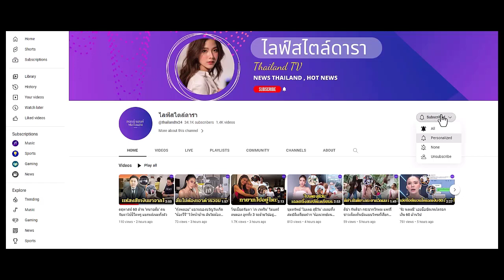"เป้ย ปานวาด" กลัวสุดใจ เผยหัวอกแม่พร้อมเหตุผลที่ "น้องปาลิน" ต้องผ่าตัด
เป้ย ปานวาด กลัวสุดใจ น้องปาลิน ต้องผ่าตัดเพราะมีช่องทางเดินหายใจแค่ 10 เปอร์เซ็นต์ // ขอให้หนูน้อยปลอยภัยแล...